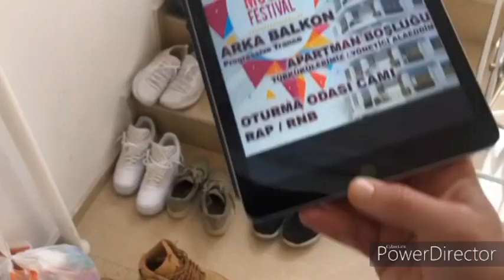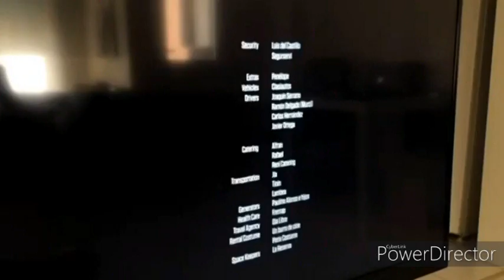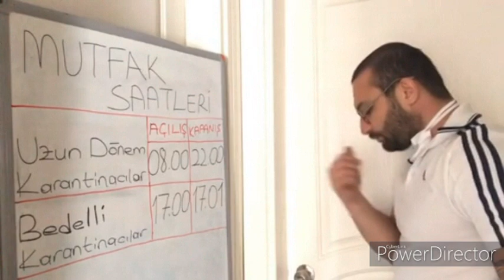ORUÇLUYKEN VAKİT GEÇECEK AYKUT ELMAS RAMAZAN VİNELERİ #1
RAMAZANDA VAKİT GEÇİRMELİK VİNELER